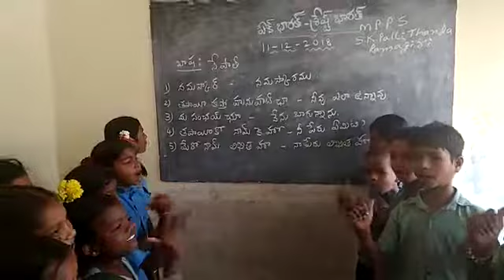MPPS suddakuntapalli thanda & Nepali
MPPS suddakuntapalli thanda
Kuntimaddi complex
RAMAGIRI MANDALAM
ANANTHAPUR DISTRICT
Andhrapradesh